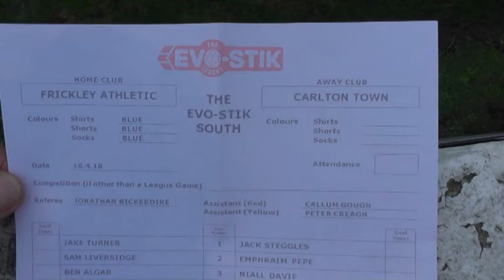Frickley Athletic 4 v 0 Carlton Town 16 04 2018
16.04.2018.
Evo-Stik Northern Premier League First Division South .
Frickley Athletic 4 v 0 Carlton Town .
Westfield Lane .
Att 188 .